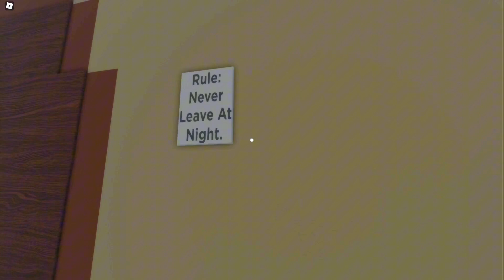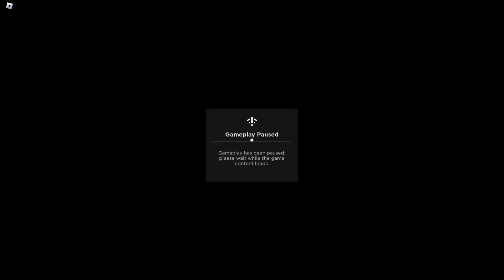Roblox With Your Dad: A Nostalgic Hangout Game…? - Episode 33 | Retro Adventures Await!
Join Dad and ClarkOGamer in Episode 33 of "Roblox With Your Dad" as they journey into the past with "A Nostalgic Hangout Game…?"! Dive headfirst into the old Roblox, where adventures with your postman and more await. But beware, as night falls, 'wolves' may emerge to challenge your nostalgia-fueled escapades. Travel back in time, explore the classic Roblox experience, and embrace the nostalgia of a bygone era… or will you?